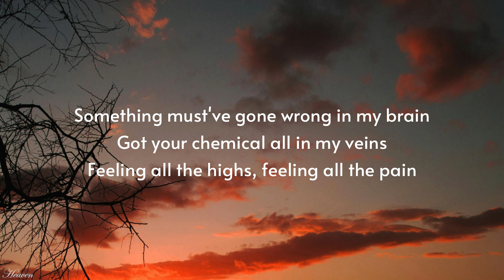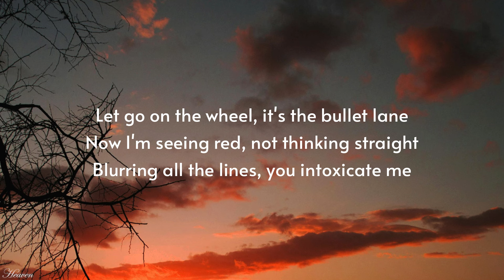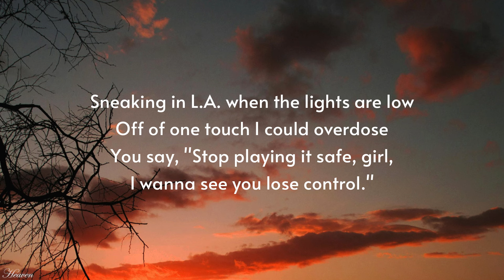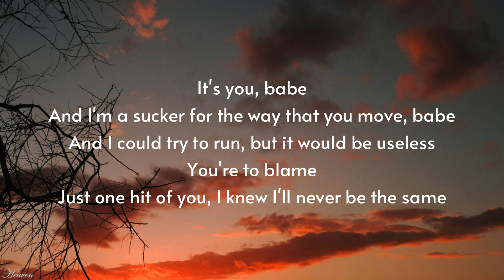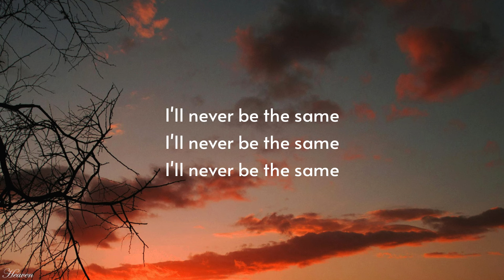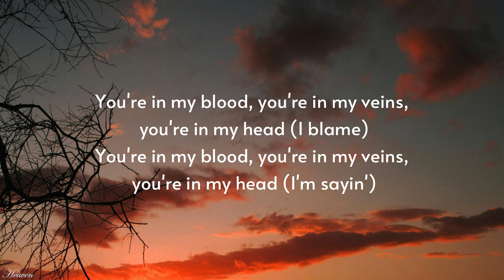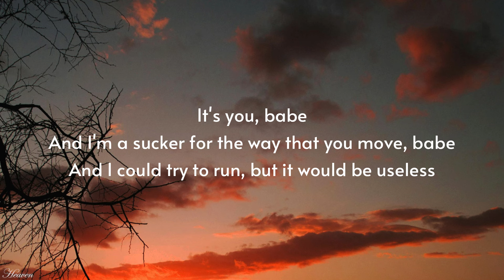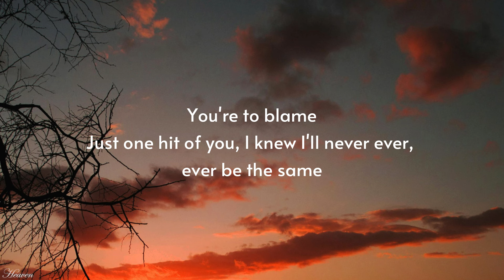Camila Cabello - Never Be The Same [Lyrics]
🎤Lyrics: Never Be The Same - Camila Cabello
Something must've gone wrong in my brain
Got your chemical all in my veins

You say, "Stop playing it safe, girl,
I wanna see you lose control."

You're in my blood, you're in my veins, you're in my head (I blame)
You're in my blood, you're in my veins, you're in my head (I'm sayin')